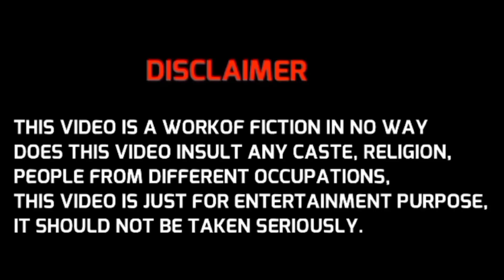15th August Indipendence Day in Billu School Comedy | MAKE JOKE OF | VOOT KIDS | Mai Aaoon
15th August Indipendence Day in Billu School Comedy | MAKE JOKE OF | VOOT KIDS | Mai Aaoon